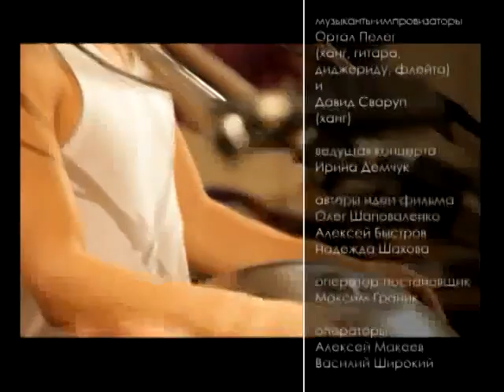Handpan Music, Interview and concert with Davide Swarup and Ortal Pelleg, Moscow 2011 Part 1, HD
A beautiful concert in Moscow at Yoga Studio Prana in Moscow, July 2011.

First part of three.
First part is more about Davide Swarup and his life, second part about Ortal Pelleg and third part a bit of both :)

Thank you so much to What Etno and his lovely crew.